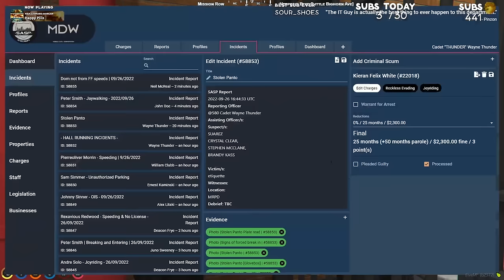BananaDuck's Best Bits of Nopixel 3.0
Clip compilation of various characters played in NoPixel 3.0 GTA Roleplay

Post - Production/SEO: porkrinde
AI portrait by: _freakwaves
Thumbnail/SEO by: repl4cement

Others in video: @farmhouse78 @MantisVODs @Sykkuno @SpaceboyClips @zimmi7459 @jennybeartv @TylerCott @Nakkida @sleepydrakaina @ChrisTombstone @Sock_22 @TravisRashguard @LunaOni_ @DeadlyDom @KokoBananaMan @KateStark @ItsRileyRPClips @daxxtr102 @thewalnutcast @sarahfrommars @iddqdOW @WhippyPoopy @DEFAC3DCLIPS @grigoriypeppo @Blau @penta @OhHiKiwo @hogshund @MungoYoutube @CharlieBlossom